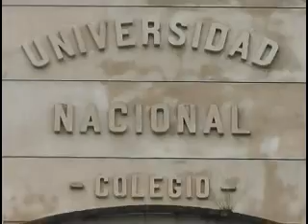LES ENSEÑARAN A MANEJAR